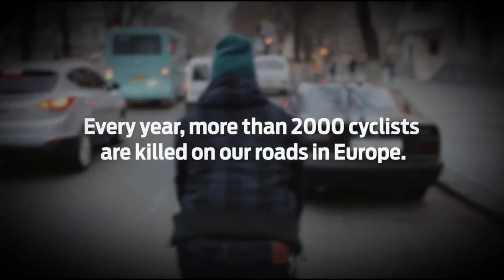This Awesome Jacket Uses an LED Array to Display Huge Emoji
Multinational automaker Ford has devised a clever way to decrease the chances of accidents between cyclists and drivers: a jacket that displays emoji in LEDs on its back.